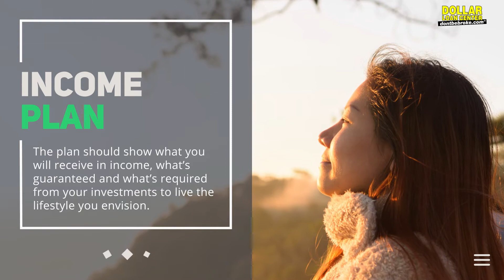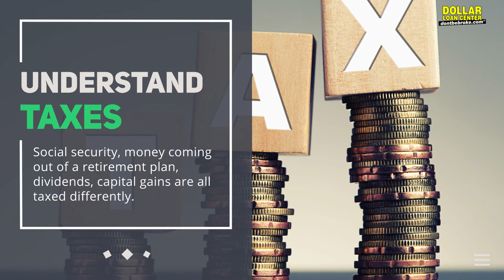3 Steps to Help Secure Your Retirement | DLC YouTube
One of the biggest fears plaguing individuals approaching age 55 is whether they will have enough money to support or maintain a lifestyle they desire.

Number 1: Analyze guaranteed income like pension and Social Security that could expose you to a shortfall. Overall you want to come up with the retirement plan and the first thing you need to do is analyze where your guaranteed sources of income are coming from. Social security, pensions, a beneficiary of the trust are all examples of guaranteed income and those should be identified as they become the baseline for determining how much is needed from your investments.

Number 2: Create a retirement income plan. It is important regardless of your financial station in life to create a well thought-out and well researched retirement income plan. The plan should show you what you will receive as income, what's guaranteed and what's required for your investments to live the lifestyle you envision. This is the time of your life when you should take nothing to chance and if you haven't taken the time to create a detailed plan then you are approaching your retirement years blindly.

Number 3: Understand how different income is taxed. Social Security, money coming out of your retirement plan, dividends, and capital gains are all taxed differently. It is important to understand how taxation works or find a professional who can help explain the various tax laws. A penny saved is a penny earned!